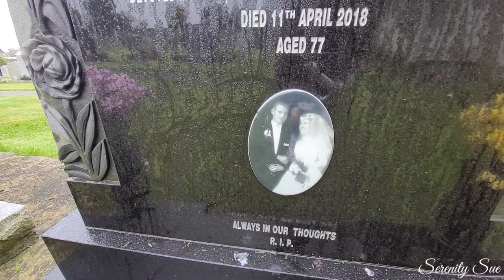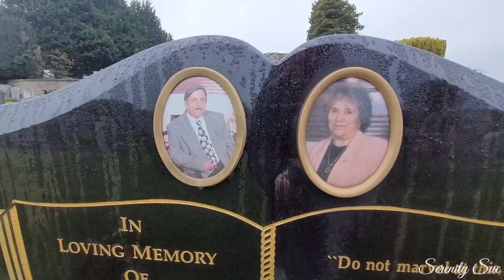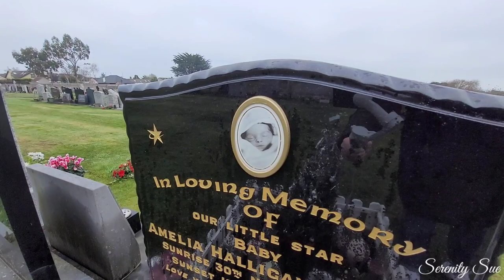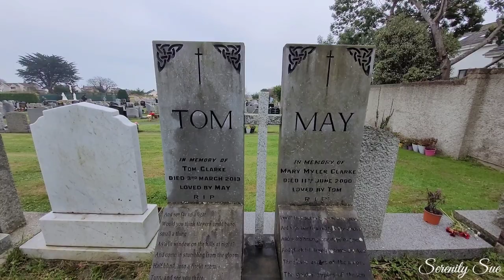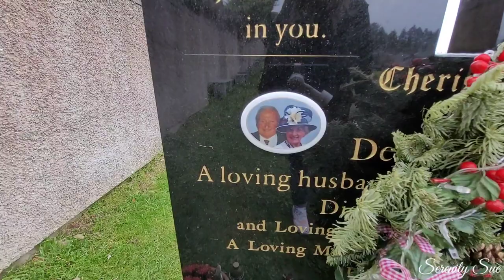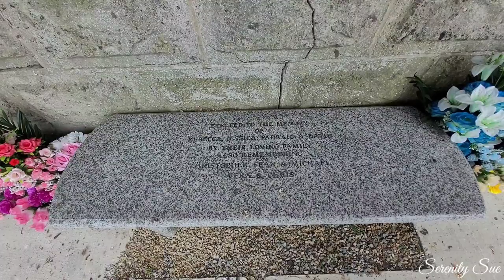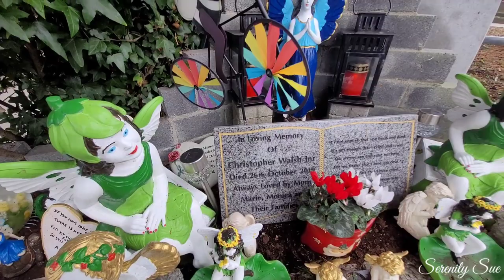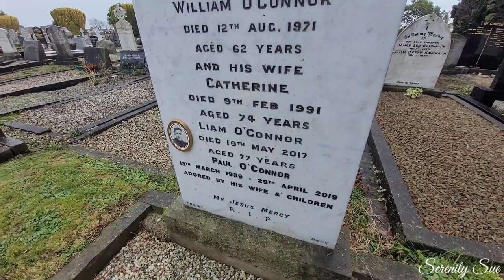The final resting place of Ronnie Drew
In the 1950s, Drew moved to Spain to teach English and learn Spanish and flamenco guitar. His interest in folk music began at the age of 19. When he returned to Ireland, he performed in the Gate Theatre with John Molloy and soon went into the music business full-time, after holding a number of short-term jobs—including one at Dublin's telephone exchange.
Drew left the Dubliners in 1974. He rejoined in 1979, but then left for good in 1995, though he did reunite with the group in 2002 for a 40th anniversary celebration. He made several television appearances with the group between 2002–05.
On 22 August 2006, Drew was honoured in a ceremony where his hand prints were added to the "Walk of Fame" outside Dublins Gaiety Theater
In September 2006, Drew was reported to be in ill health after being admitted to St. Vincent's Hospital, Dublin, to undergo tests for suspected cancer.
On 25 October 2007, Drew—now bald and beardless—appeared on Ryan Confidential on RTÉ 1 to give an interview about his role in The Dubliners, his life since leaving the band and being diagnosed with throat cancer. Later in 2007, he again appeared on The Late Late Show, where he spoke some more about the death of his wife and his ongoing treatment for cancer.

Drew died in St. Vincent's Hospital, Dublin on 16 August 2008, following his long illness. He was buried three days later in Redford Cemetery in Greystones.